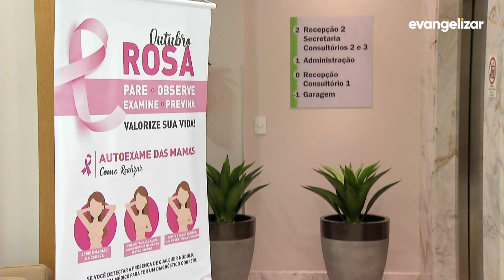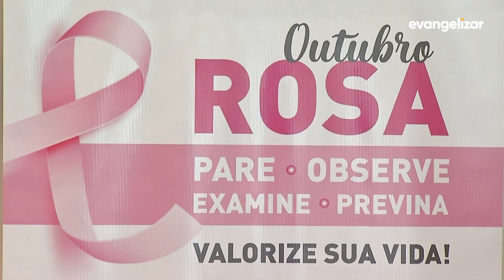A prevenção do câncer de mama começa no exame precoce [CC]